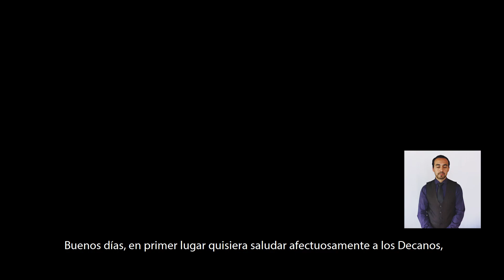El Vicerrector Académico, Dr. Víctor Polanco, nos invita a revisar la Cuenta Pública VRA 2019